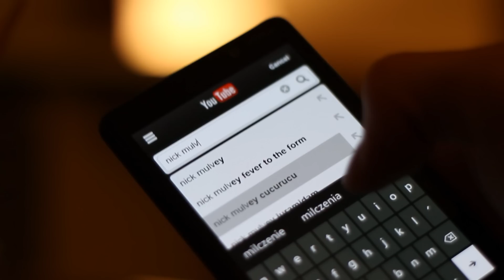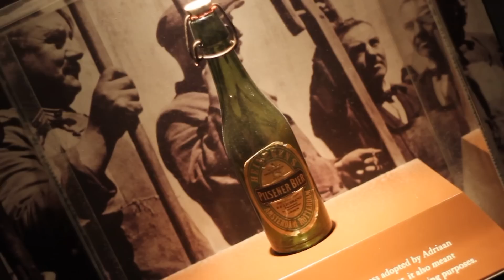Weekend in Amsterdam 2014